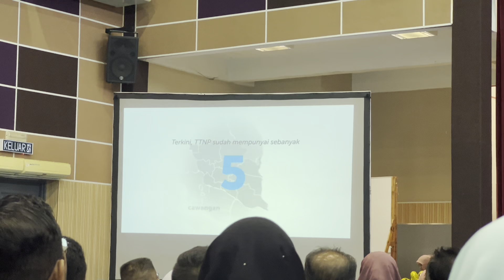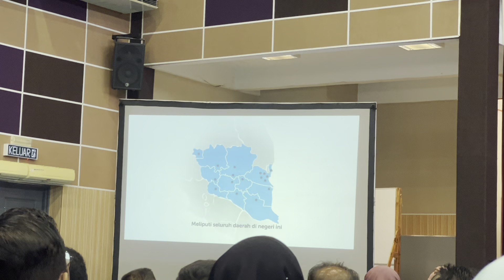MAJLIS GRADUASI PERDANA TTNP - CONGRATULATION ABANG IBNU ADAM 3/2/2024